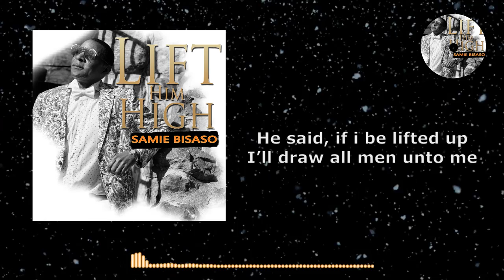Samie Bisaso -Lift Him High (Official Audio/Lyric video)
Music by SamieBisaso, performing LiftHimHigh.